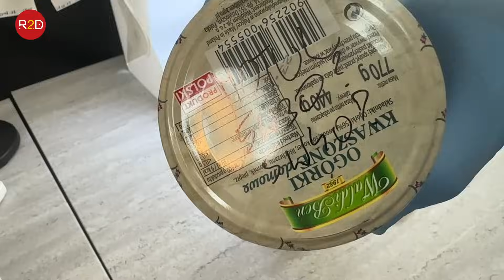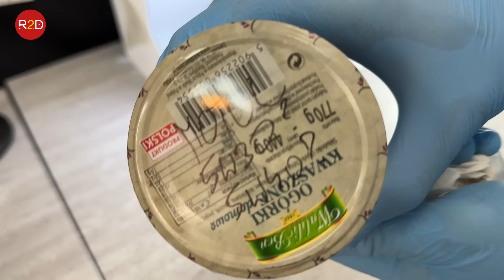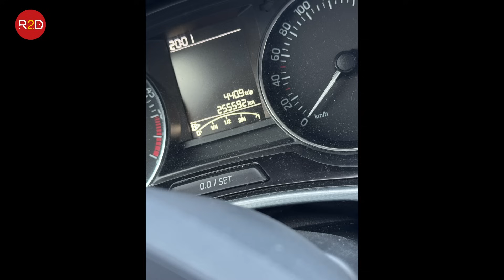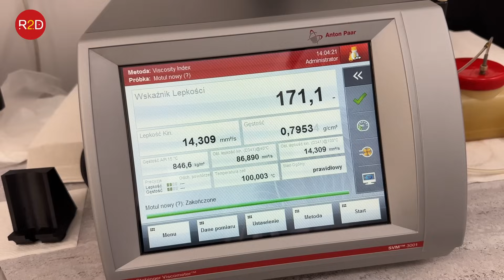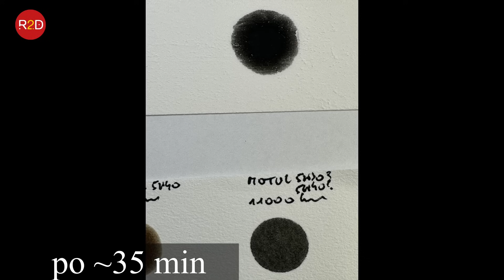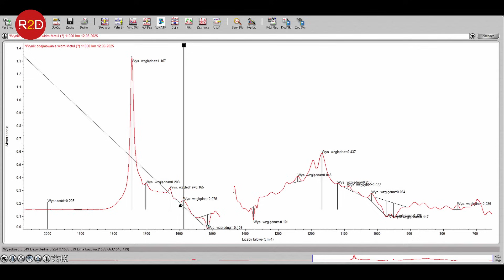Rekordowa degradacja oleju! Skoda Fabia i tajemnicze rozcieńczenie paliwem #289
oraz tutaj